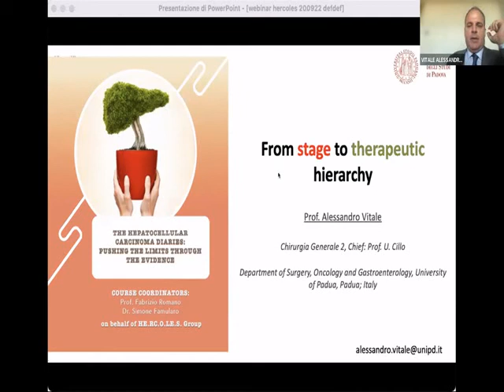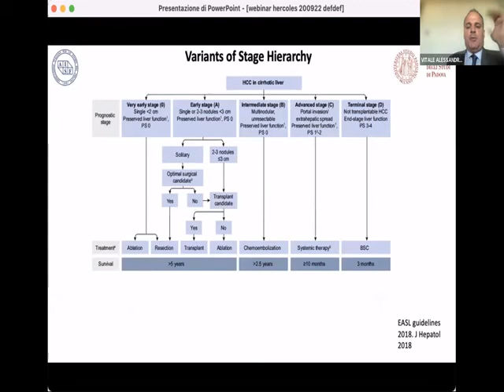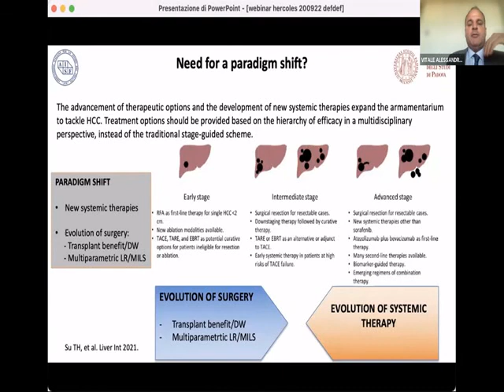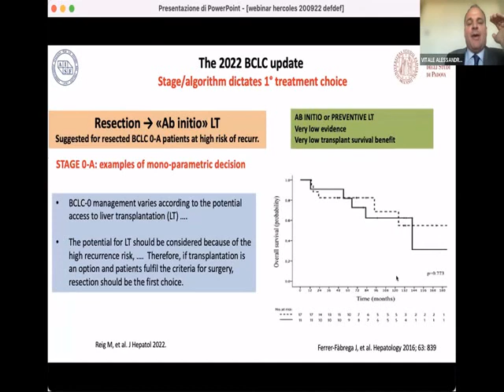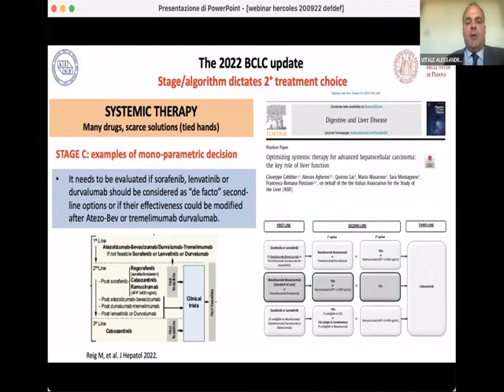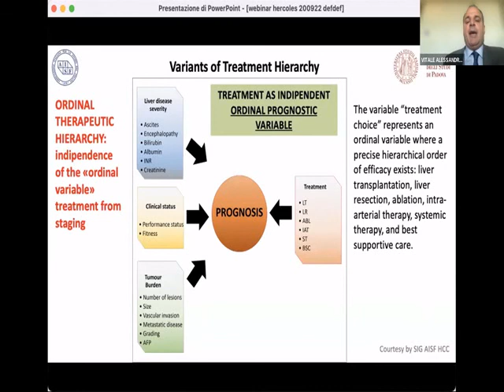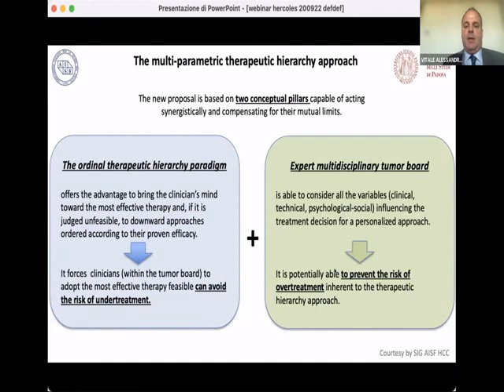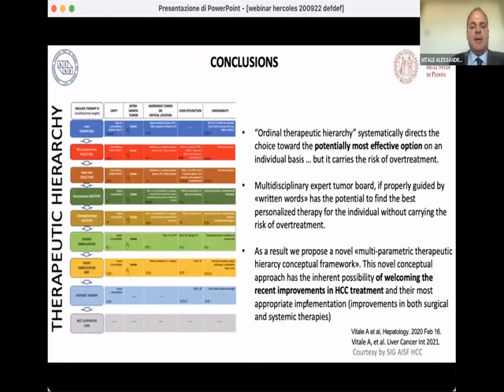Pill #2: the Therapeutic Hierarchy for HCC - prof. Alessandro Vitale (Italy)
Prof. Alessandro Vitale, from the University of Padua (Italy), took a lecture on the alternatives to the BCLC staging system. In particular, he focused on the new concept of therapeutic hierarchy, a novel way to approach the HCC and to allocate them to the best potential treatment according to survival. Could this system overcome the stage hierarchy proposed by the BCLC?